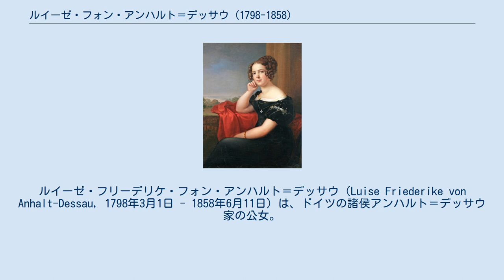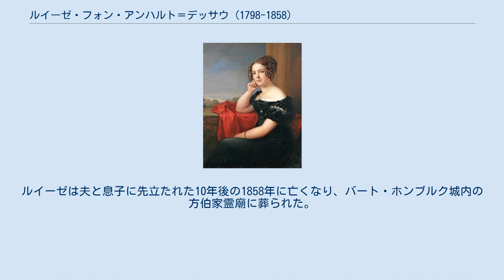ルイーゼ・フォン・アンハルト＝デッサウ (1798-1858)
アンハルト＝デッサウ家
ルイーゼ・フリーデリケ・フォン・アンハルト＝デッサウ（Luise Friederike von Anhalt-Dessau, 1798年3月1日 - 1858年6月11日）は、ドイツの諸侯アンハルト＝デッサウ家の公女。
叔父のヘッセン＝ホンブルク方伯グスタフと結婚した。
 アンハルト＝デッサウ公世子フリードリヒと、その妻でヘッセン＝ホンブルク方伯フリードリヒ5世の娘アマーリエの間の第5子・次女。
先天的な聾唖の障害を持って生まれた。
 1818年2月12日にデッサウで、母の実弟ヘッセン＝ホンブルク公子グスタフと結婚。
夫婦は3人の子を持った。
 一家はバート・ホンブルク方伯城庭園の一部を構成するグスタフ庭園（Gustavsgarten）に、ルイーゼが「アッカティウム（Accatium）」と名付けた居館を構え、この館に深い愛着を抱いていた。
また、ルイーゼは実家デッサウのヴェルリッツ公園にも愛着を抱いており、夫と一緒に公園内にドーリア式の柱廊を備えたパラダイス（東屋の一種）を建設、この建物は1830年以降ティーサロンとして利用された。
 夫は1846年に方伯領の君主となったが、2年後の1848年9月に亡くなった。
また、同年1月には「ホンブルク唯一の希望（die Hoffnung Homburgs）」と呼ばれていた夫妻の一人息子フリードリヒが18歳で病死しており、ヘッセン＝ホンブルク家の断絶が事実上確実となった。
ルイーゼは夫と息子に先立たれた10年後の1858年に亡くなり、バート・ホンブルク城内の方伯家霊廟に葬られた。